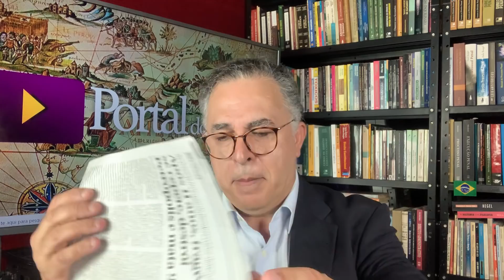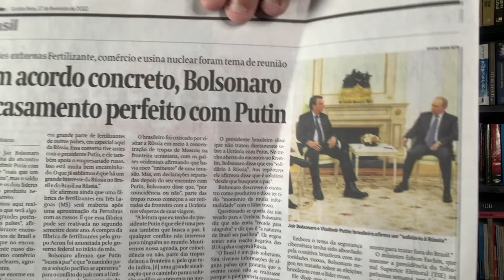BARRADO! Polônia Rejeita Bolsonaro! Birutas impedem conflitos? Petrópolis é o Brasil sem direção!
17/02/22 - Faltam 227 dias para o Brasil se livra dos birutas no poder!
Teremos o primeiro turno em 02 de outubro. Contagem regressiva!
Bolsonaro é uma vergonha em forma humana. Como pode um ser dizer tantas barbaridades.
Barrado na Polônia, terá que voltar ao Brasil.
Petrópolis é sinal de um Brasil sem direção.
Mídia jamais aprofundará o debate sobre isso! Afinal é dinheiro em jogo!
Sigamos!